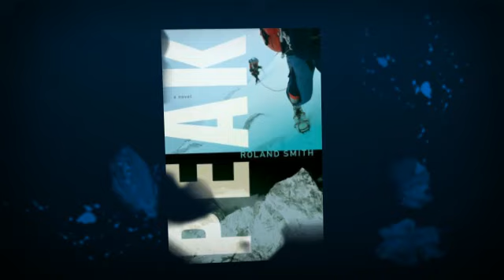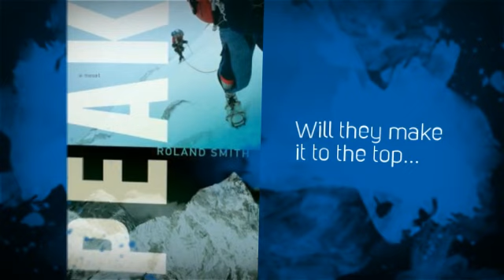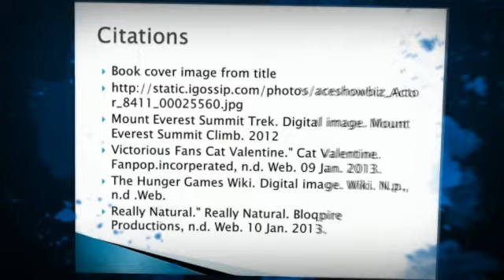Grant's Peak book trailor